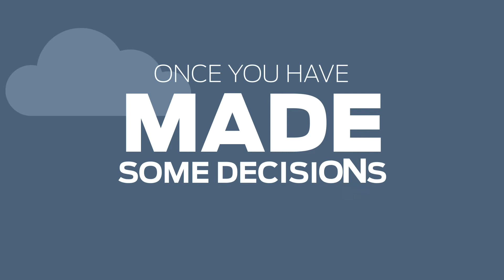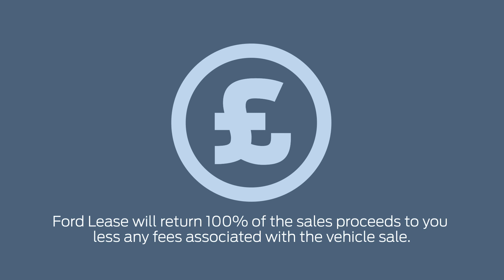Ford CV Finance Lease from Ford Lease